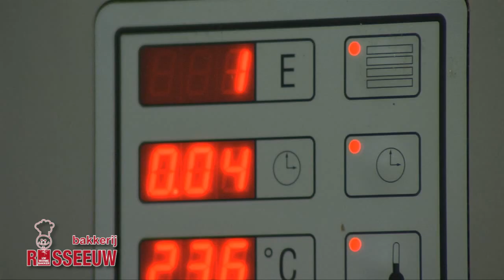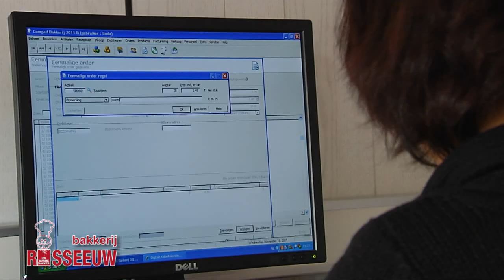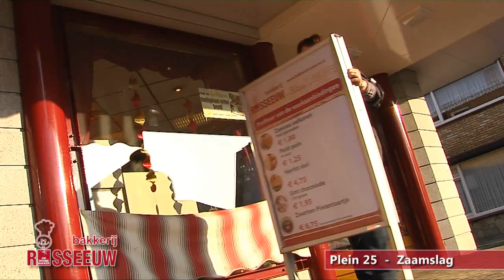Risseeuw Bedrijfsfilm 2012